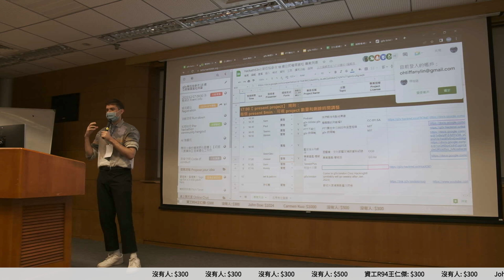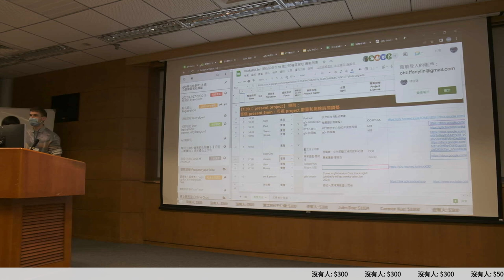g0v tw hackath53n — 成果報告 — TaiwanPlus ／ Sam — 18歲公民權黑客松